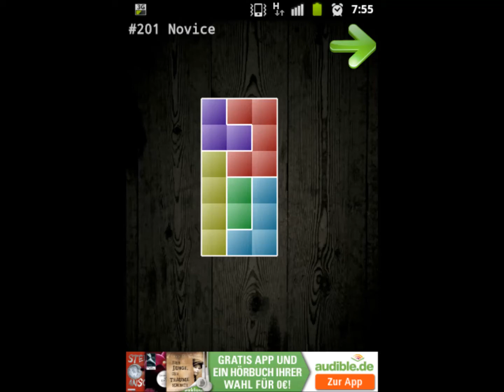Lösungen Number 201 - 250 Novice Baustein Rätsel / Block Puzzle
Update is coming